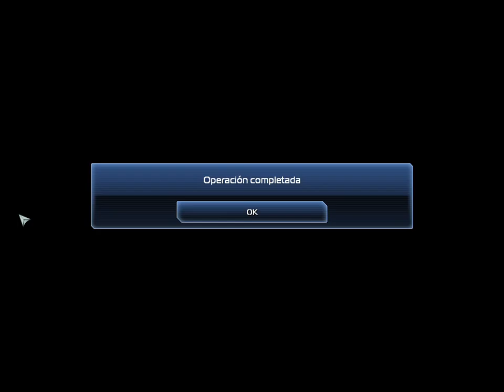Supreme Commander 2 Capitulo II Soldado de linea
Supreme Commander 2 Capitulo II Soldado de linea de fuego...la toma por parte de UCA de la base del enemigo